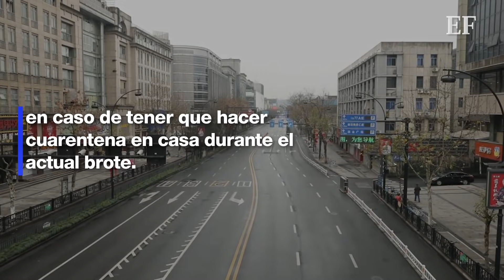¡Pánico en China! Gobierno pide a su población almacenar alimentos